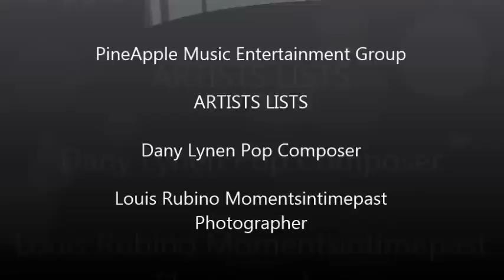PineApple Music Entertainment Group/ Promo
Artists promo for the PineApple Music Group 2015